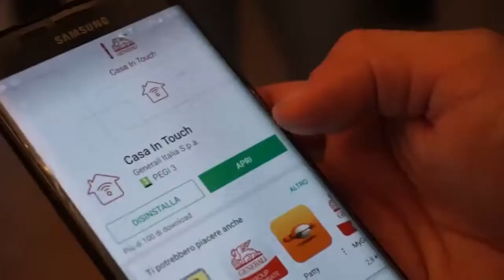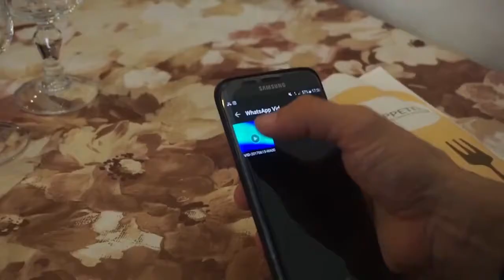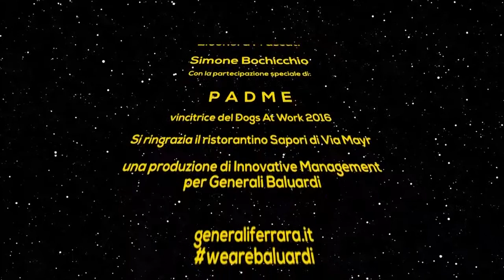Generali Sei a Casa in Touch - Padme, ultimo jedi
SEI A CASA IN TOUCH: Prima della sottoscrizione leggere il fascicolo informativo disponibile su generali.it o in agenzia. Il kit di sensori è fornito da infomobility.it ®